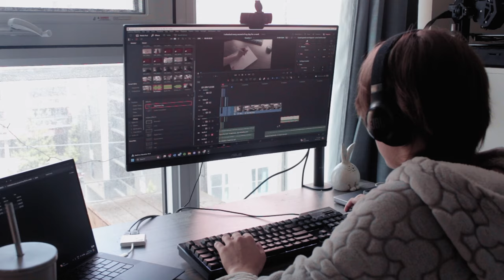Is Scheduling Your Time Worth It?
This week, I scheduled every second of my day to see if it would make me more productive. Watch till the end to discover what I learned from this intense experience!

I tried something a little bit different this video let me know what you think!

TIME STAMPS:
The Plan: 0:00
Sunday: 0:31
Monday: 1:49
Tuesday: 2:57
Wednesday: 5:03
Thursday: 6:12
Friday: 7:52
Saturday: 10:04